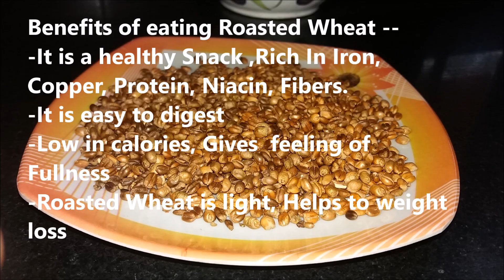How to Roast Wheat || Benefits of Roasted Wheat || Healthy Snack